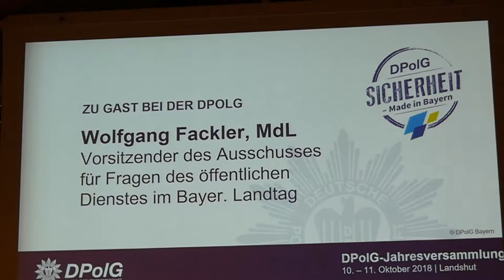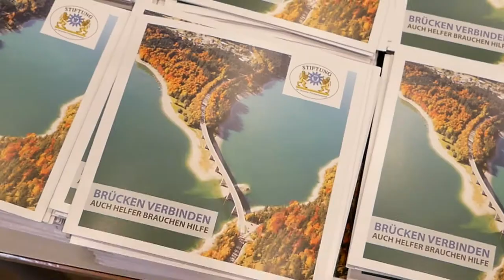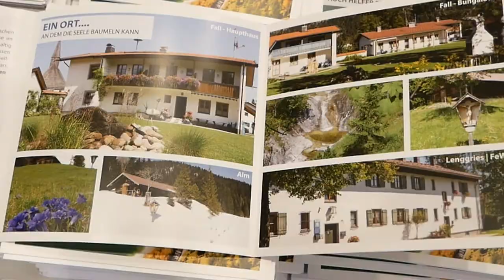Jahreshauptversammlung 2018 der DPolG Bayern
Eine kleine Rückschau zur Jahreshauptversammlung der DPolG Bayern am 10. und 11. Oktober 2018 in Landshut.